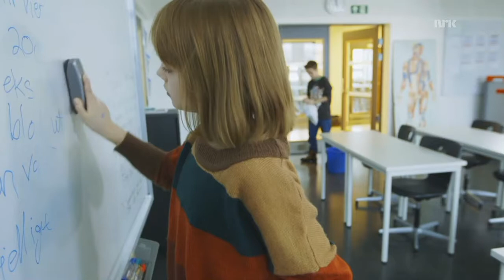Jenter - Sesong 1 - Episode 7